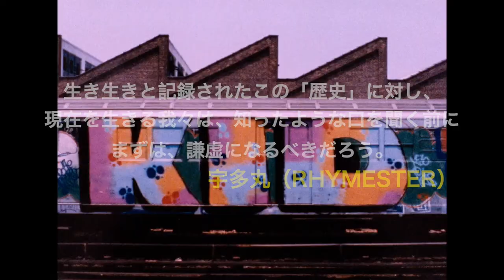映画『Style Wars』映画から20年、SKEME親子特別映像解禁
1970～80年代初頭のNY・サウスブロンクスで生まれたスプレー・アート”グラフィティ”をテーマに取り上げ、ラップやブレイキン（ブレイクダンス）など、のちに”ヒップホップ”として人々を魅了するカルチャーの生まれ落ちる瞬間フィルムに捉えた貴重なドキュメンタリー。

■公開情報
『Style Wars』
3月26日（金）渋谷ホワイトシネクイント、新宿武蔵野館ほか全国順次ロードショー
監督：トニー・シルバー
プロデューサー：トニー・シルバー、ヘンリー・シャルファント
出演：Skeme、Min、Seen、Dondi、Zephyrほかグラフィティライター、Rock Steady、Crew、Dynamic Rockers
1983年／アメリカ／70分
配給：シンカ